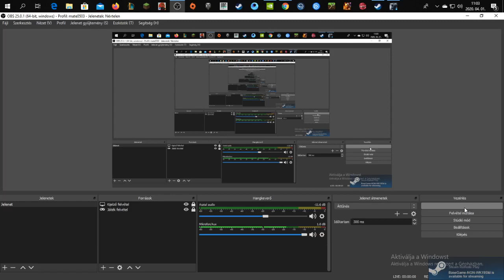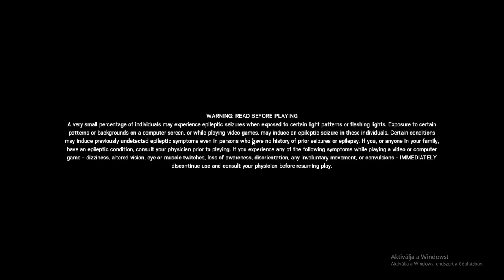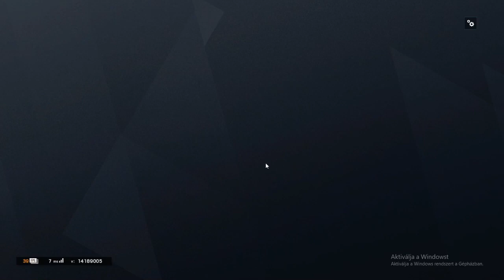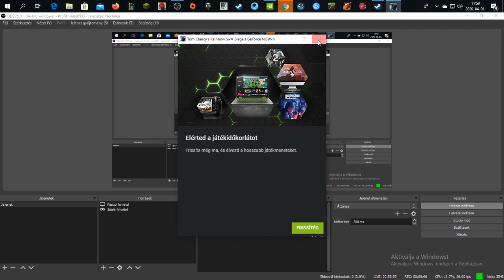Tom Clancy's Rainbow Six Siege 1.rész